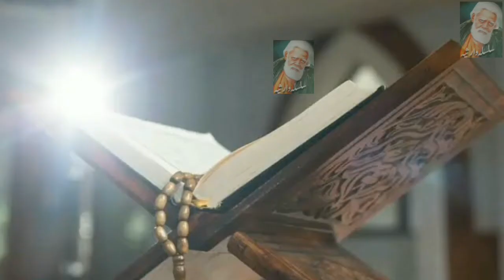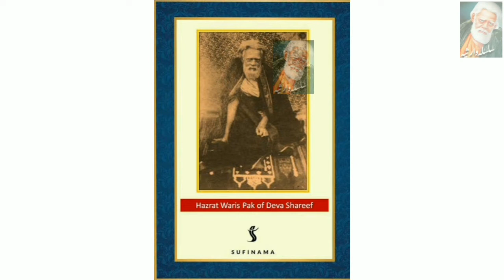Khawab Mein Hazoor Pak (SAW) Aur Waris Pak Sa Bait Ka Waqyia! Silsla Warsia Bait Syed Waris Ali Shah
Sarkar Waris Pak Ka Warsi Mureed Karny Ka Tariqa ! Syed Waris Ali Shah Karmaat! ! Silsla Warsia
Waris Ali Shah (1817–1905) was a Sufi saint from Dewa, Barabanki, India, and the founder of the Warsi Sufi order. He traveled to many places specially Europe and the west and admitted people to his spiritual order. He belongs to the 26th generation of Hazrat Imam Hussain a.s [2] His shrine is at Dewa, India.[3][4]
Life
In the book "Islamic Review and Muslim India", (Kraus Reprint, 1971) it was mentioned that Waris Ali Shah had lived his life as the Christ lived.[5]
Father
His father was Qurban Ali Shah, whose tomb is in Dewa.[6]
At an early age Shah showed an inclination for a religious life.[7]
Social engagements
He went to Mecca for pilgrimage many times.[8] During his travels in Europe, he visited the Sultan of Turkey[clarification needed] and Otto von Bismarck in Berlin.[2] He also traveled to England and had an audience with Queen Victoria.[8]
He was a friend of Abdul Bari.[9]
Death
He died on 5 April 1905 (29 Muharram 1323 AH).[10]
Sufi order
Part of a series on Islam
Sufism
Tomb of Abdul Qadir Jilani, Baghdad.jpg
Tomb of Abdul Qadir Gilani, Baghdad, Iraq
Ideas
Practices
Sufi orders
List of sufis
Topics in Sufism
Allah-green.svg Islam portal
Waris Ali Shah belonged to the Qadiriyya order of Sufism.[11] He had a liberal view and permitted his followers to follow Sufism and names may not be changed in case of one has accepted Islam.[
As a boy, Shah attached himself to Khadim Ali Shah, a Dervish of Golaganj, Lucknow, in the state of Uttar Pradesh, India, and remained with the latter until his death in 1832–33 when Shah was 16 years old.